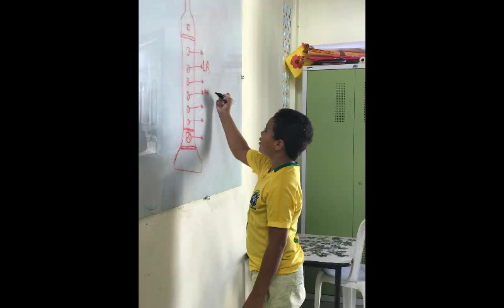INSTITUTO VOZ POPULAR - ECA 29 ANOS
VÍDEO DO INSTITUTO VOZ POPULAR EM COMEMORAÇÃO AOS 29 ANOS DO ESTATUTO DA CRIANÇA E DO ADOLESCENTE